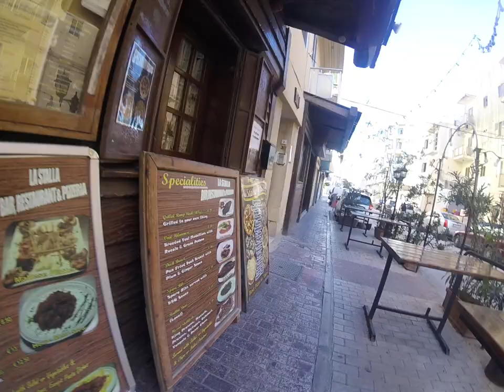Qawra malta walk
Walking round qawra